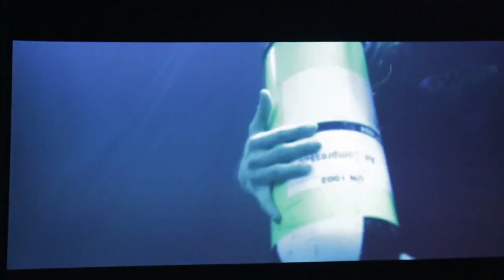Black Sea (2015) Making of & Behind the Scenes (Part3/3)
Behind the Scenes and Making of Black Sea (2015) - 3 Clips
Courtesy of: Focus Features

Plot:
In order to make good with his former employers, a submarine captain takes a job with a shadowy backer to search the depths of the Black Sea for a submarine rumored to be loaded with gold.

Genre: Adventure | Thriller
Director: Kevin Macdonald
Cast: Jude Law, Scoot McNairy, Ben Mendelsohn, Jodie Whittaker, Tobias Menzies, Grigoriy Dobrygin
Production & Credits: Focus Features, Film4, Cowboy Films
Distributors: Focus Features, Universal Pictures International
Country: UK | USA | Russia